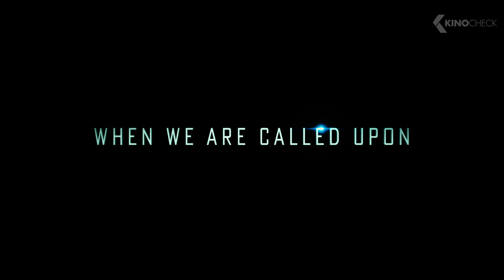TRANSFORMERS 5: The Last Knight Trailer 3 (2017)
The Last Knight shatters the core myths of the Transformers franchise, and redefines what it means to be a hero. Humans and Transformers are at war, Optimus Prime is gone. The key to saving our future lies buried in the secrets of the past, in the hidden history of Transformers on Earth. Saving our world falls upon the shoulders of an unlikely alliance: Cade Yeager (Mark Wahlberg); Bumblebee; an English Lord (Sir Anthony Hopkins); and an Oxford Professor (Laura Haddock). There comes a moment in everyone’s life when we are called upon to make a difference. In the fifth installment of the saga, the hunted will become heroes. Heroes will become villains. Only one world will survive: theirs, or ours.

Note | Transformers 5: The Last Knight trailer courtesy of Paramount Pictures Germany. | KinoCheck®